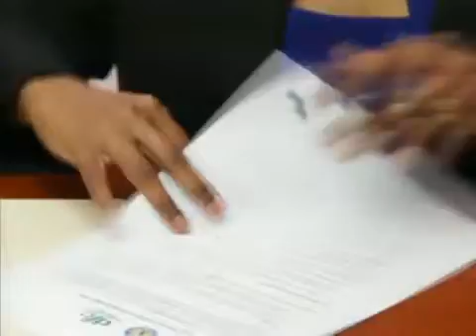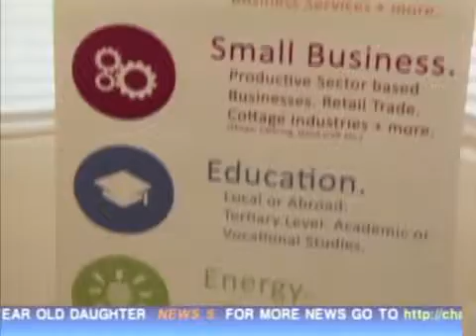Chamber Of Commerce And DFC Sign MOU